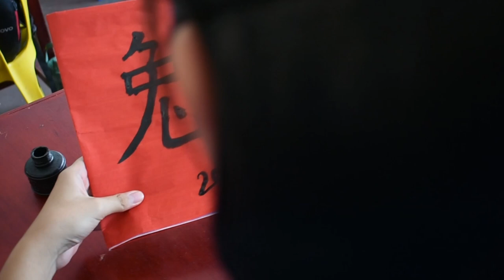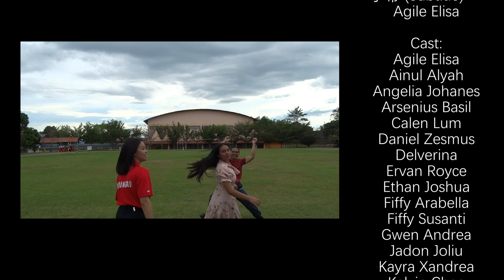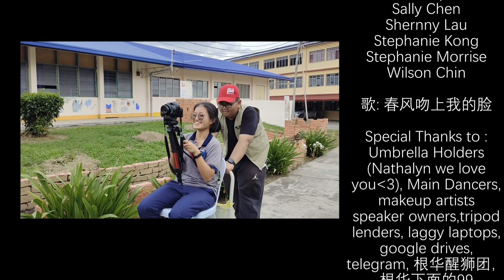4 SETIA BATCH 06s' CNY MV《春风吻上谁的脸》inspired by @mc8787 | SMJK KEN HWA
(Music Video Production MV 制作)
制作人 Producer: Tc. Ng Yi Chyi
导演 Director: Liew Qing Di
摄影指导 Director of Photography & Videography: Jaclyn Jessie
摄影师助理 Camera Assistant: Izaac Wong
剪辑师 Video Editor: Jaclyn Jessie , Agile Elisa
字幕 Subtitle: Agile Elisa
地点 Place : SMJK Ken Hwa, Keningau, Sabah
舞者 Dancers & Cast:
特别感谢 Special Thanks: Nathalyn Cheuling (umbrella holder of the yearrrrrrrrr^^)
歌曲 Song ：《春风吻上谁的脸》

Hope y'all enjoyy and Happy Chinese New Year 2023  !!
祝大家，新年快乐，万事如意，恭喜发财！！
peace out.

a little something from Agile(uploader) ^^:
"I (Agile) and Jaclyn the owner of this channel have edited this video and have put tremendous effort and somehow they showed the wrong video during the cny celebration at school (maybe some mistake or something AHAHA), so here's the actual video that I guarantee is the best one. Ps kasi viral pls, I don't want ppl to remember the one at school LMAOOAOAOAO

MV in the making story,
So dating back to 3 Jan 2023 I think, our chinese teacher, Mdm Ng proposed the idea of making a chinese new year mv for the cny celebration at 19 jan 2023. Most of us kinda got "tarik-ed" into this at first since we're the only ones free at that time, the other forms was going to have their UASA something. After discussing all of the details of the dance,  our class started filming for 3 days with the help of the members of the photography club aka Jac and Izaac. We stayed back until 4pm for those 3 days. After the filming was done, here comes the editing, the most stressful part. Me and jac kept having problems with syncing the video to the audio. Thankfully, we somehow managed (the story was cut short since I (Agile) was too lazy to write the whole process LOLOLOL)

yall can find the editors which is me Agile and Jaclyn on ig @undefinedagileee @jaclynjackt
kalau mau ig yg lain, pandai" lah ah HAHAHHAHAHHA"

sincerely, agile"